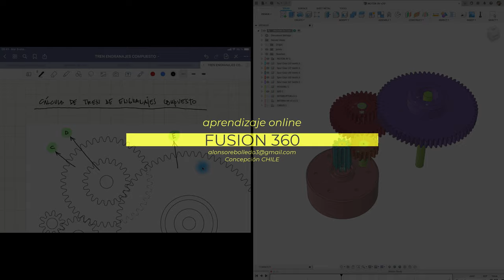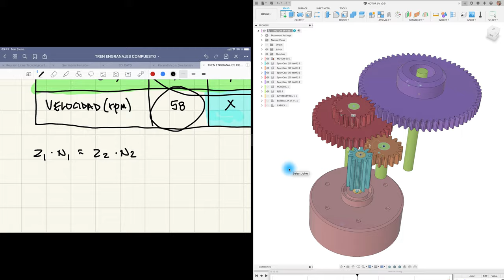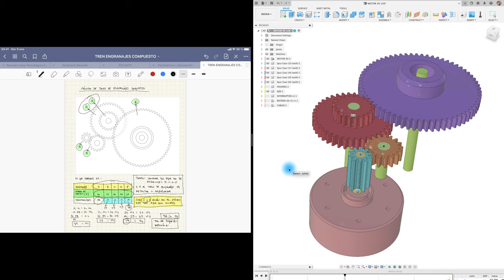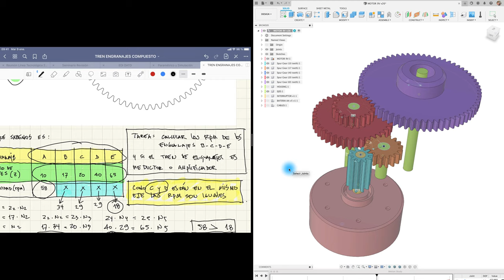Design a Gear Box in Fusion 360 (249)